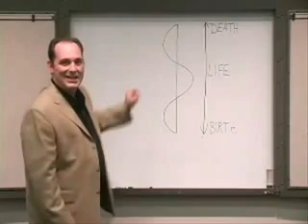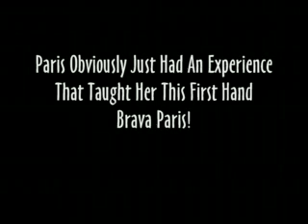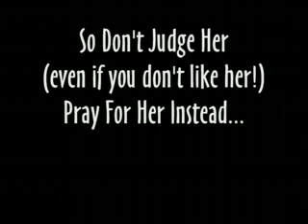Did Paris Hilton Really Get A Sign From God?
Synchronicity Expert Bill White weighs in on Paris Hilton's claim her incarceration is a sign from God.